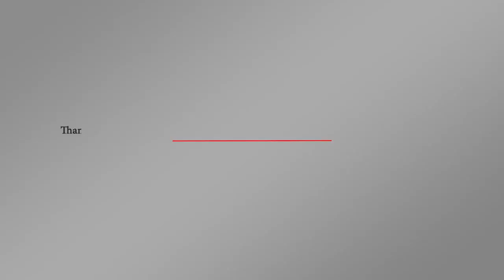مشاهد أولية من سيطرت الجيش اليمني قوات التحالف على كيلو ١٦ في الحديدة باليمن | اورتز نيوز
المشاهد الأولية لسيطرة الجيش اليمني على خط كيلو 16